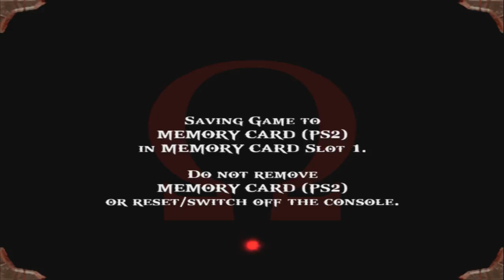GOD OF WAR 1 - MODO HISTORIA EPISODIO 7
ORIGIN: THI_SNAKE

STEAM: THITHIPANCADAO1

Nossa Fanpage!!!